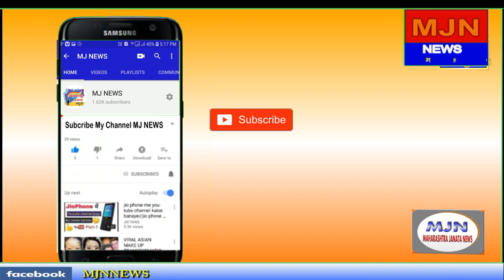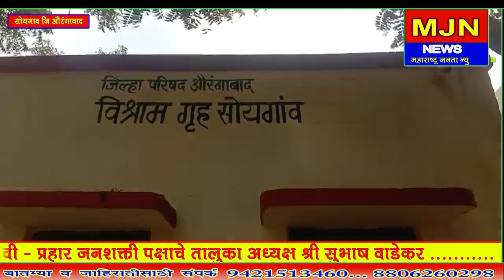MJN NEWS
सोयगाव येथील जिल्हा परिषदेच्या अंतर्गत असणाऱ्या विश्राम गृहाची अवस्था ही अत्यंत बिकट झाली असून त्या विश्रामगृहाची डागडुजी झाली असून त्या डागडुजी ला अद्याप 1 महिनाही झाला नसून सर्व डागडुजी ही अर्धवट सोडलेली आहे सदरील विश्राम गृहाला बाहेरून समोरच्या भागाला रंगरंगोटी केलेली असून विश्रामगृहच्या आतील भागात आणि पाठीमागील भागात कोणत्याही प्रकारची डागडुजी केलेली नाही तसेच विश्रामगृह आहे की डुकराची आरामाची जागा आहे असे विश्रामगृहाच्या मागील भागात बघितले की जाणवते संबंधित कामाची योग्य चौकशी करून संबंधित अधिकाऱ्यावर योग्य ती कार्यवाही करावी अशी मागणी *प्रहार जनशक्ती पक्षाचे तालुका अध्यक्ष श्री सुभाष वाडेकर यांनी केली आहे* आमच्या प्रतिनिधींनी संबंधित अधिकारी श्री राजगुरू साहेब यांना संपर्क साधला असता त्यांनी उडवाउडवीची उत्तरे देऊन आम्ही   ईस्टमेंट नुसार काम केले  असे सांगितले त्याअगोदर त्यांनी सांगितले की बजेट नाही अशी उडवाउडवीची उत्तरे दिलीत